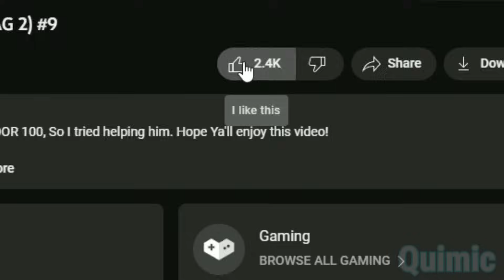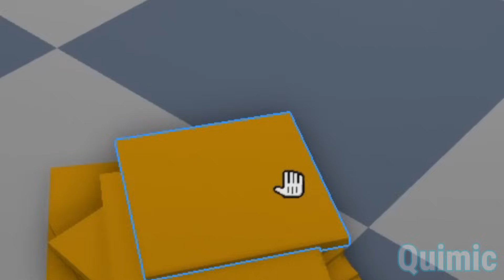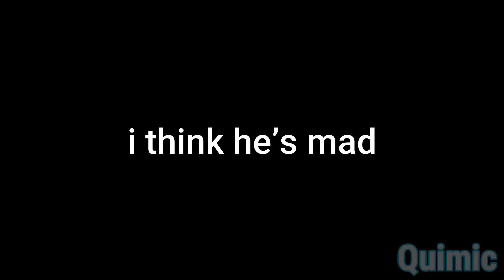Cook Burgers - Funny Moments - Dumb edits (TROLLING) #2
I'm back with ANOTHER Cook Burgers MEMES video, today In this video I was challenging myself to make the BEST burger, but there were some players ruining it every time, Hope ya'll enjoy these CRAZY funny moments in this video.

Use STARCODE ⭐QUIMIC⭐ Whenever purchasing for robux! Thank you for supporting me by using my STARCODE, it helps me make experiences look better for videos.